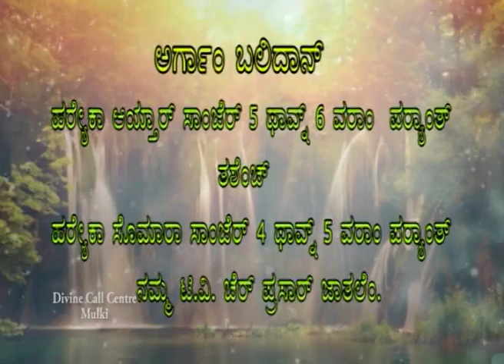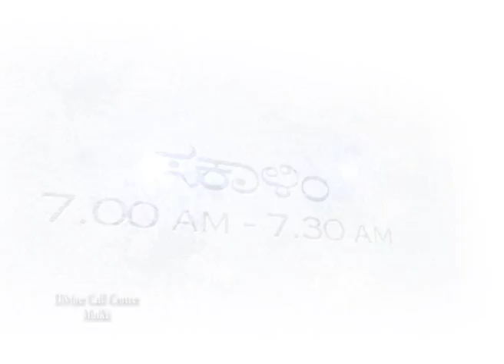Davik Sparsh : Episode - 6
Divine Touch Special Program by Divine Call Centre, Mulki Episode - 6